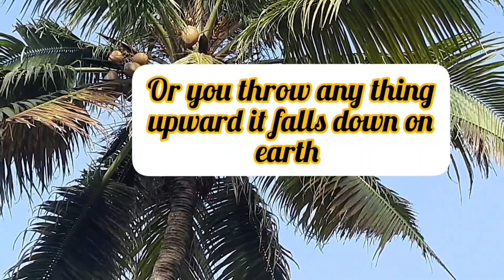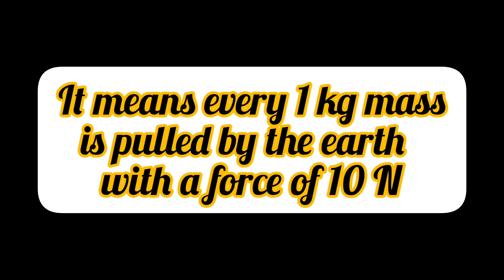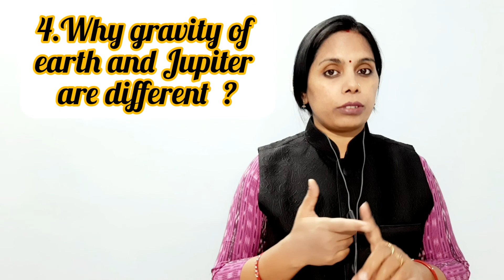What is gravity ? || gravitational force | Cambridge primary| forces | part 4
In the series of forces this is fourth video.This video is about gravity .This video explains about gravitational force and weight.Through this video we can understand that why things fall on earth surface,what is the direction of gravity and weight .Concept of free fall has been also explained in this video with the help of a very creative activity.
To learn about high school physics